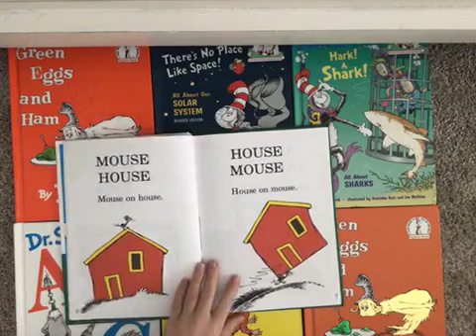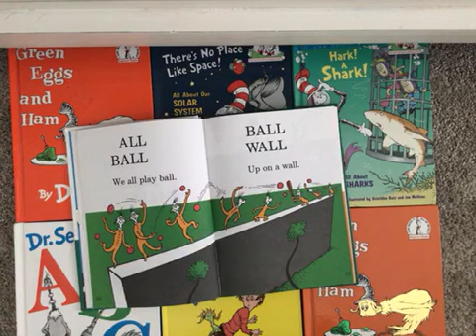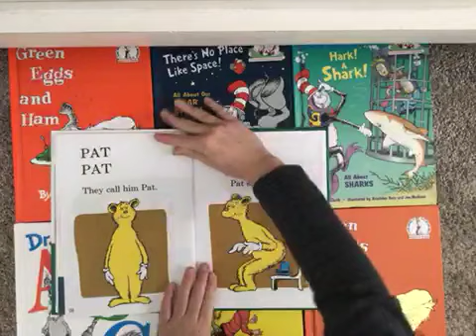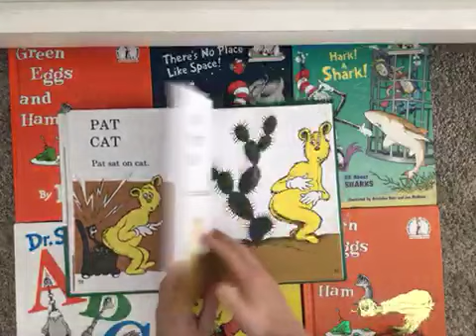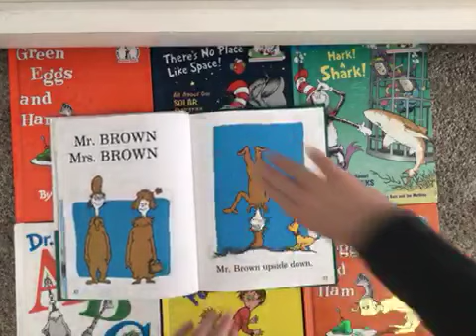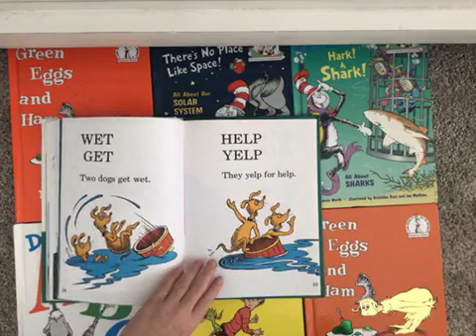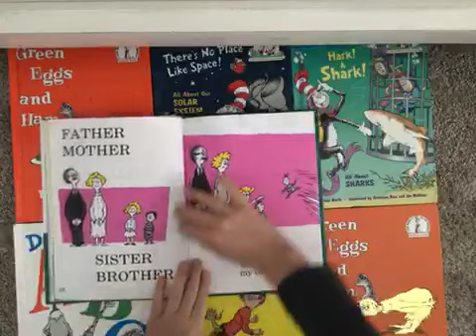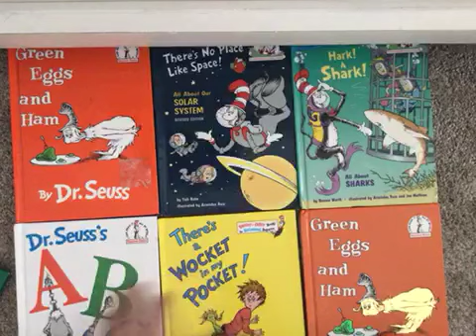My brother playing FORNITE